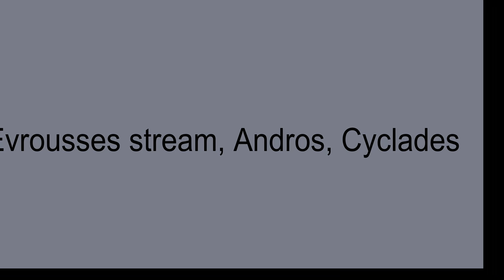Evrousses stream Andros, Cyclades, Greece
Evrousses is one of the few small rivers of Andros with continuous flow all year round.